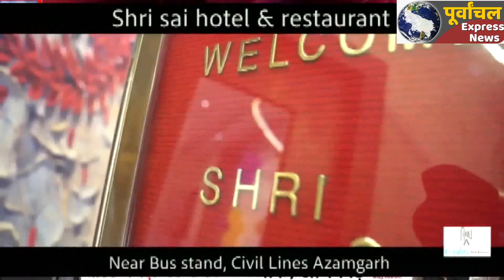AZAMGARH:फरार सपा नेता पर पुलिस ने कसा शिकंजा, लाखो की सम्पति कुर्क!